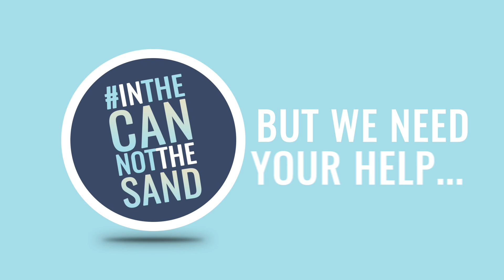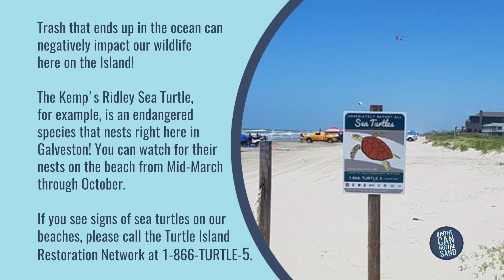This Is OUR Galveston | Help Us Keep Our Beaches Clean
In Galveston, we work really hard to keep our beaches clean but we need YOUR help! Tune in to find out how you can help, who you can contact, and why it's important to keep our beaches clean and pristine for our visitors both on land and in the sea!